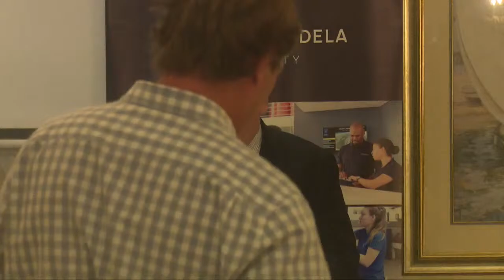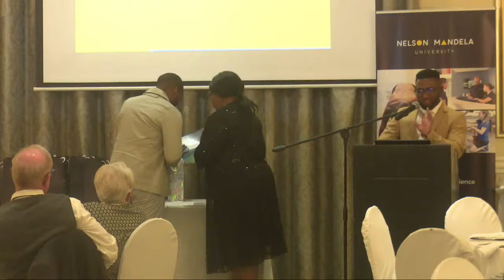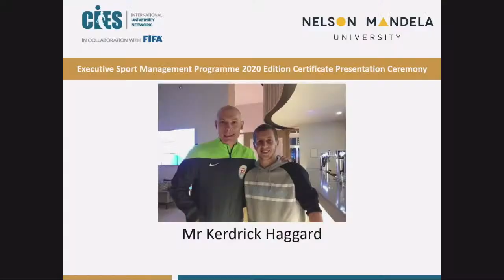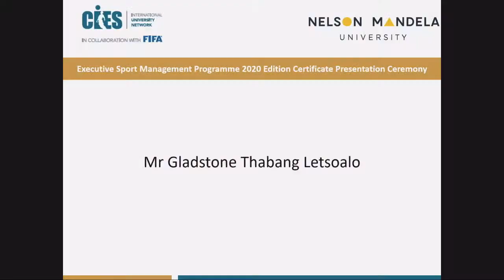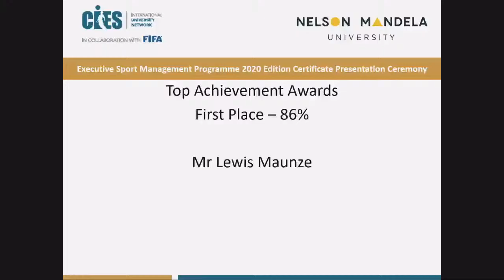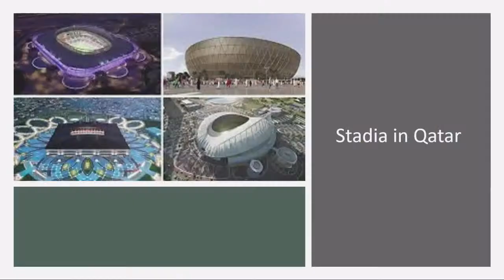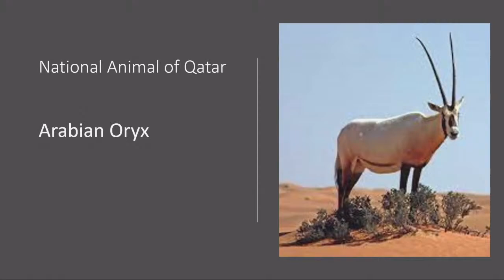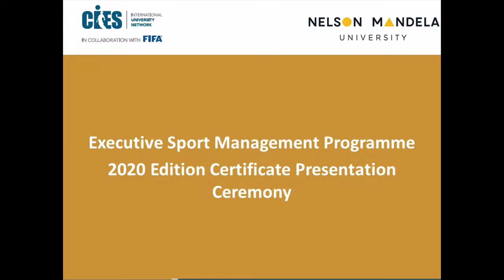Mandela/FIFA/CIES Executive Sport Management Programme